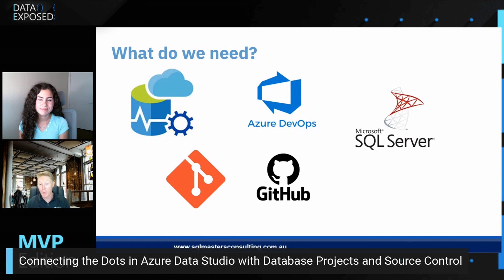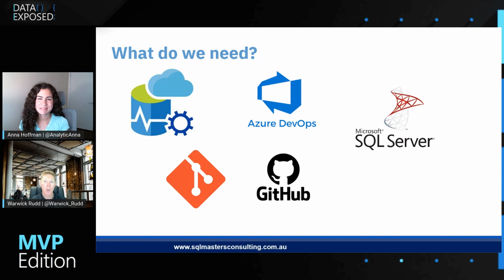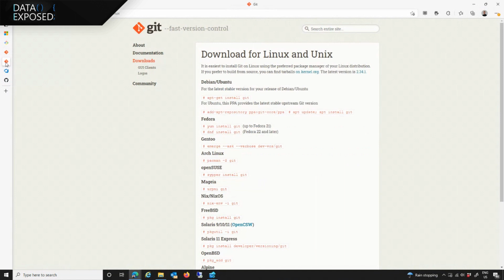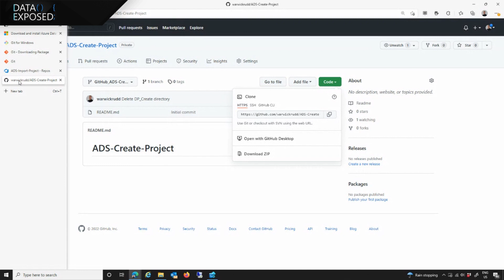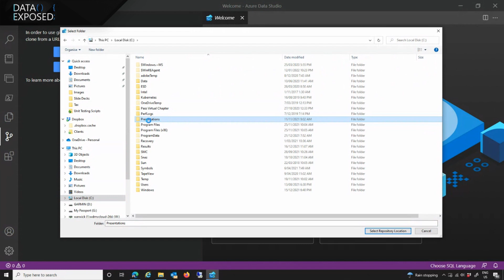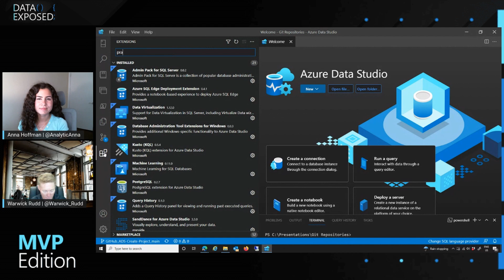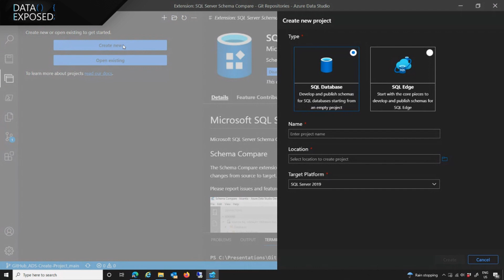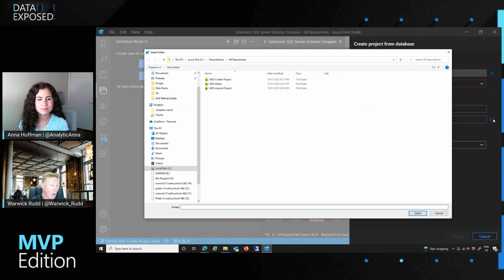Connecting the Dots in Azure Data Studio with Database Projects and Source Control | Data Exposed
Azure Data Studio is a cross-platform application allowing us to manage and maintain our data estate. In this quick introductory demo session with Warwick Rudd and Anna Hoffman, we will have a look at how we can get started with Database Projects and Source Control for our data estate all inside of Azure Data Studio.

0:00 Introduction
2:00 What do we need?
8:41 SQL Server Schema Compare
11:04 Getting started

About Warwick Rudd:
Warwick Rudd is a Microsoft Data Platform MVP, MCM, Founder and Principal Consultant at SQL Masters Consulting. He has been around a little while as you can tell from the grey in his beard, and likes to present and share his knowledge with the global data community.  He enjoys stepping away from tech to relax spending time snowboarding.

About MVPs:
Microsoft Most Valuable Professionals, or MVPs, are technology experts who passionately share their knowledge with the community. They are always on the "bleeding edge" and have an unstoppable urge to get their hands on new, exciting technologies. They have very deep knowledge of Microsoft products and services, while also being able to bring together diverse platforms, products and solutions, to solve real-world problems. MVPs make up a global community of over 4,000 technical experts and community leaders across 90 countries/regions and are driven by their passion, community spirit, and quest for knowledge. Above all and in addition to their amazing technical abilities, MVPs are always willing to help others - that's what sets them apart.